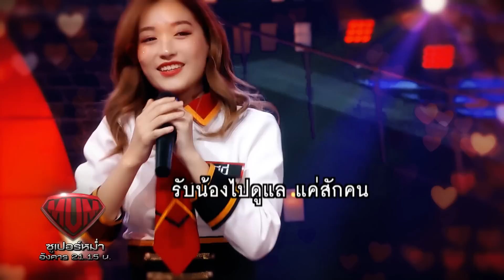รับน้องหน่อย | DAIFUKU | ซูเปอร์หม่ำ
รายการ ซูเปอร์หม่ำ
ทุกวันอังคาร เวลา 21.20 ช่อง 23 เวิร์คพอยท์